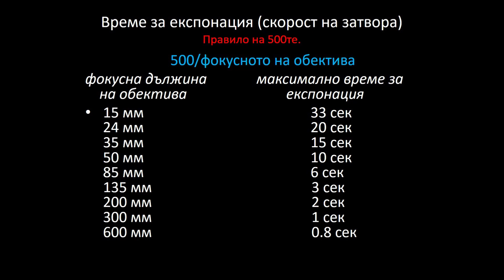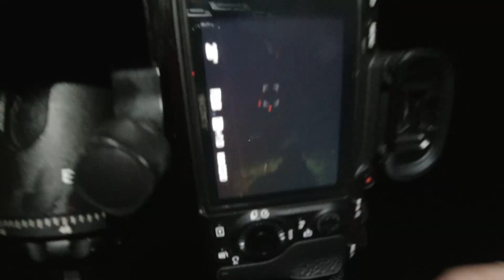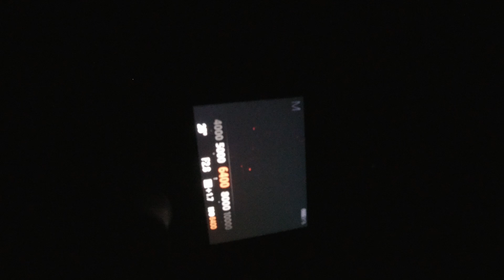Нощна фотография част 2 - Работа на терен, настройки, фокусиране и снимки.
Във тази втора част от поредицата за нощна фотография ще ви покажа основните настройки, които трябва да имате предвид за старт. Ще ви помогна да изберете подходяща техника - фотоапарат и обектив и ще направя един кадър за вас на предварително избраната в предишното видео локация.